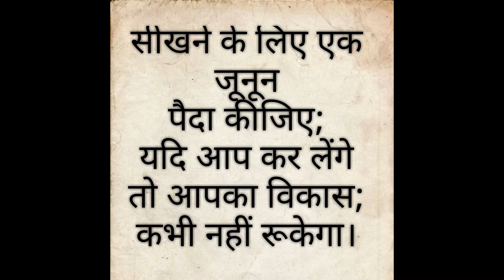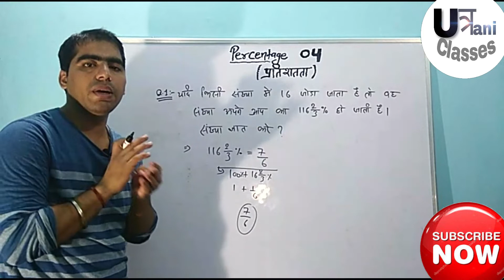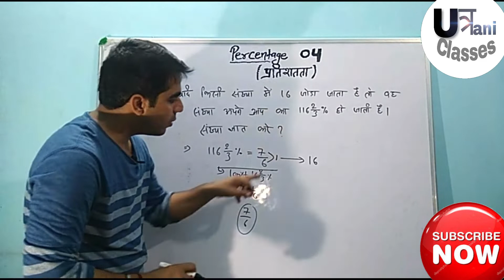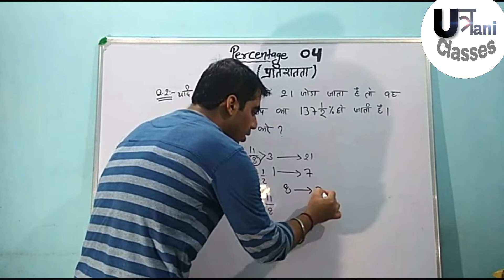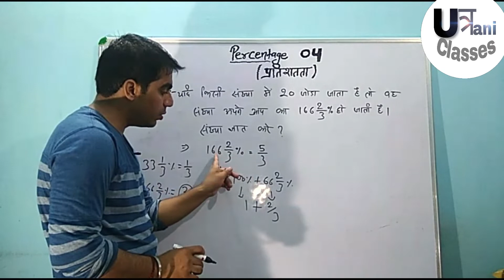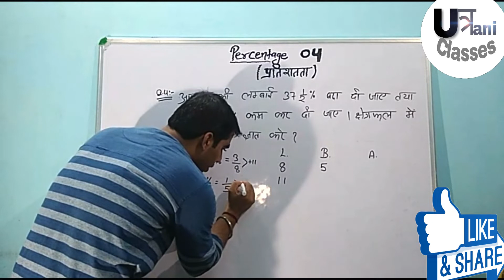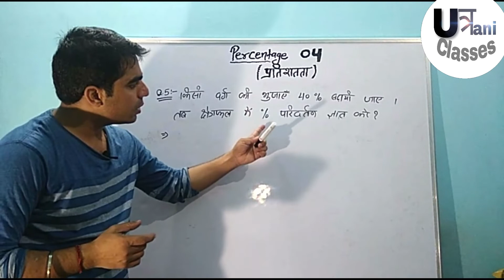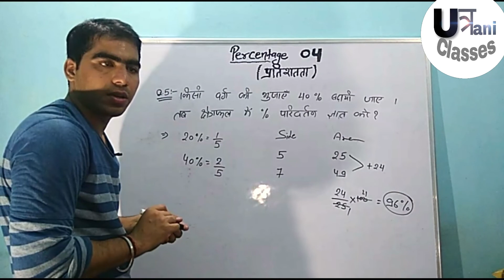Percentage 04| Miscellaneous questions of percentage| Questions based on percentage in hindi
In this video we discuss about miscellaneous questions of percentage. We discuss about many questions of percentage in brief way .
We also discuss about shortcut methods for solving problems in hindi.
This video is helpful for UPTET, CTET, RRB NTPC, SBI PO and many others competitive examinations.